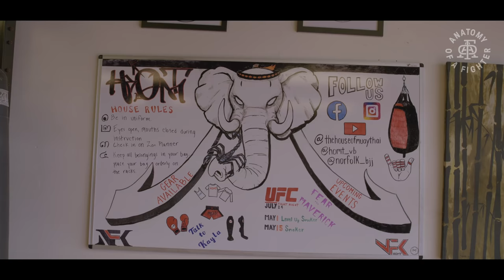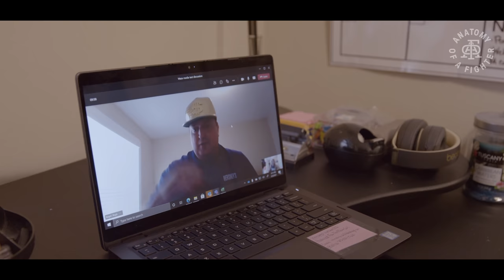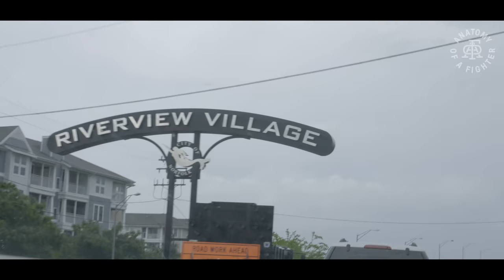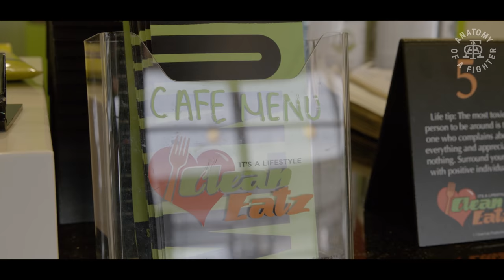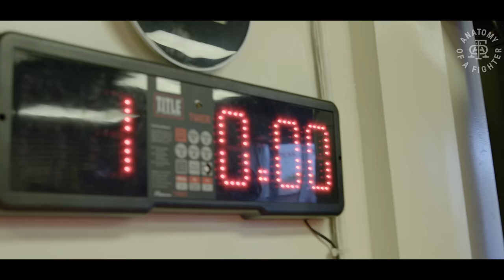7 Days Out - UFC's Miranda Maverick discusses Fighting, Farm Life and still going to college.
In this new episode of "7 Days Out" I went to Norfolk, VA & Tunas Missouri to document number 13th ranked women's Flyweight, Miranda "Fear The" Maverick as she prepared for her showdown with number 15th ranked Maycee Barber on July 24th. In this episode, find out what motivates the highly touted prospect and learn about her career aspirations in and out of the octagon.